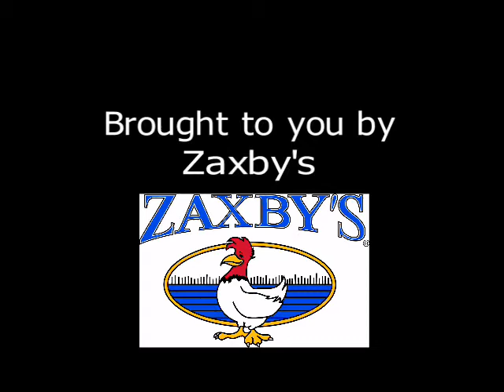The Mo Show - Marietta Preview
The 1-0 Coach Mo reviews the victory over South Gwinnett High School, then previews the game being played at Marietta High School this Friday at Northcutt Stadium in downtown Marietta.